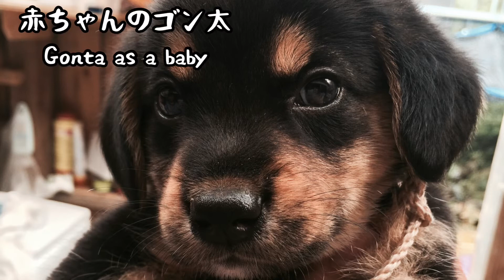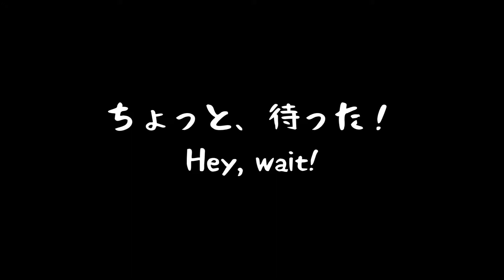【ビーグル好きな貴方へ】癒されたい方必見！おじさまゴン太/【For Beagle Dog Lovers】If you want to be healed, you must see this!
ゴン太の姪っ子誕生したので、会いに行ったよ♪
ゴン太の小さい時に似てるかな？
※撮影時の音をそのまま使用してますので、音量に注意してくださいね！

Gonta's nieces were born, so I went to see them♪
Do they look like Gonta when he was little?
※ The sound from the shooting is used as is, so please pay attention to the volume!